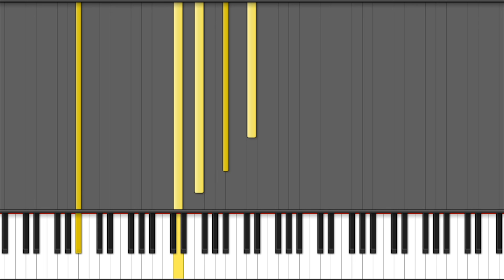Chopin Nocturne Op9 No1 Bosendorfer Piano Stereo Edition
Chopin Nocturne Op.9 No.1 Bosendorfer Piano Stereo Edition